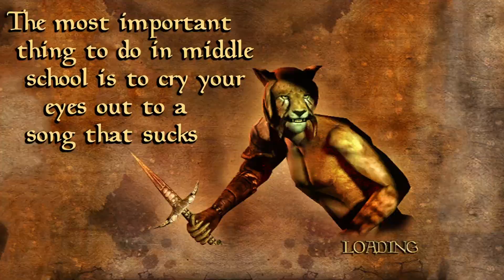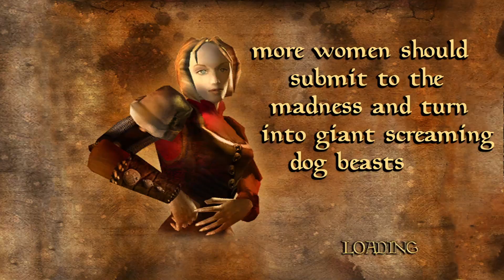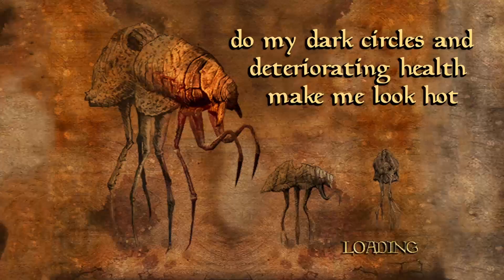Morrowind | #49: Another Shift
I'm glad we could catch the onset of Panzer's dementia on camera.